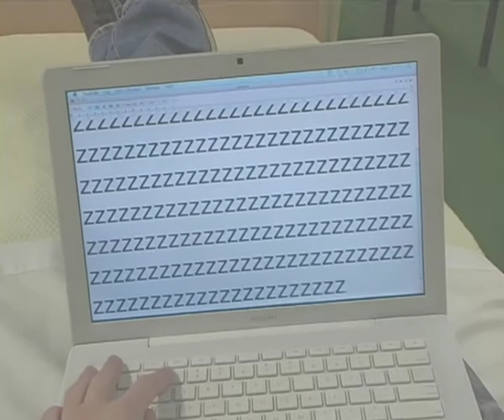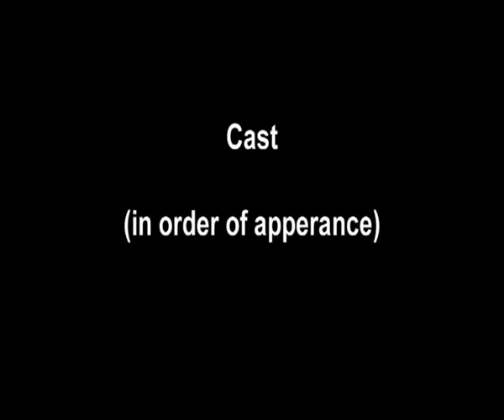In Your Dreams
A film by Alice Murphy